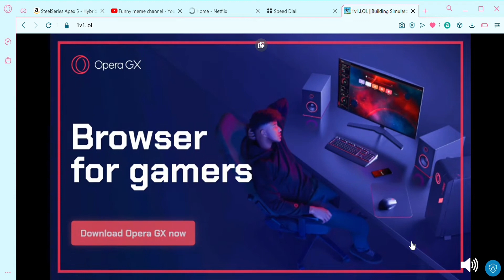Quick 1v1.LOL match